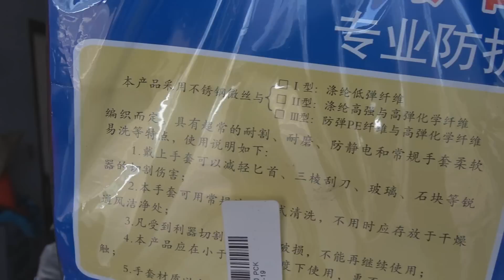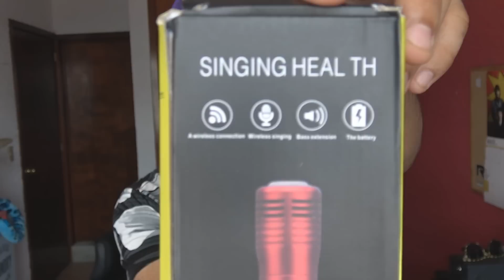TECNOLOGÍA CHINA 5 | 📢BOCINA INDESTRUCTIBLE🎼 | 🎚Teclado Proyección Láser 🎚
TECNOLOGÍA CHINA 5 | BOCINA INDESTRUCTIBLE | Teclado Virtual |
Y MUCHAS COSAS MAS QUE ME MANDARON LOS CHICOS DE . banggood ABRE AQUI  ↓  ↓  ↓  ↓  ↓